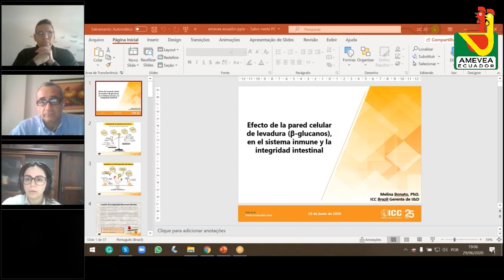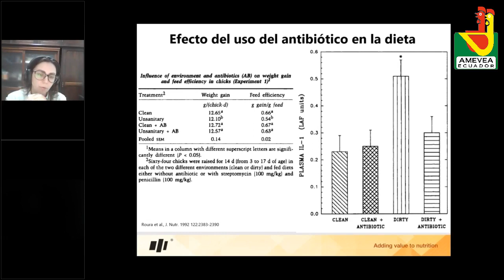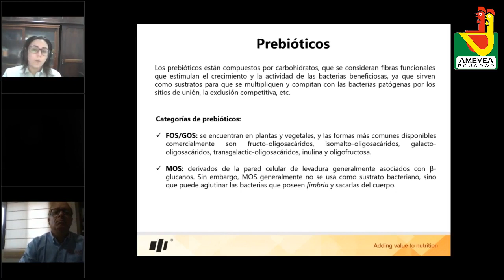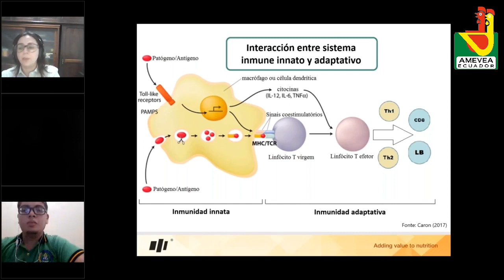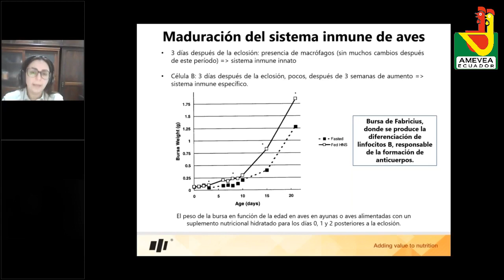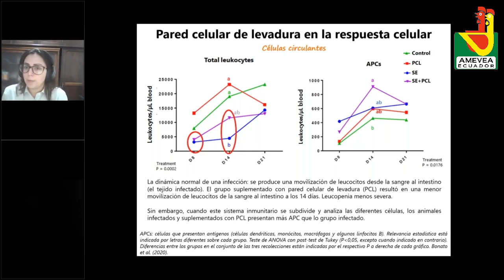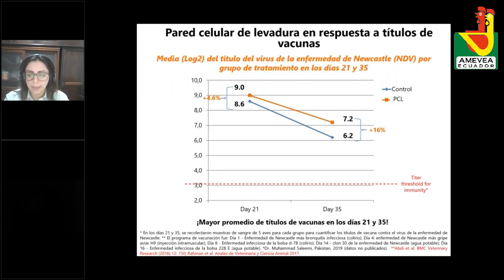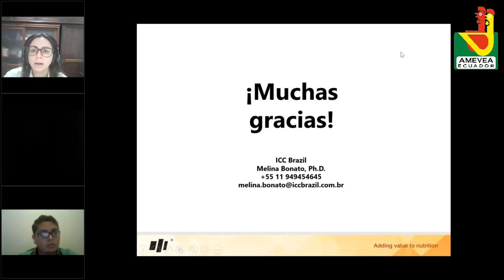EFECTO DE LA PARED CELULAR DE LEVADURA (B-GLUCANOS) EN EL SISTEMA INMUNE Y LA INTEGRIDAD INTESTINAL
👨‍💻CONFERENCISTA: DRA. MELINA BONATO⠀⠀⠀⠀⠀⠀⠀⠀